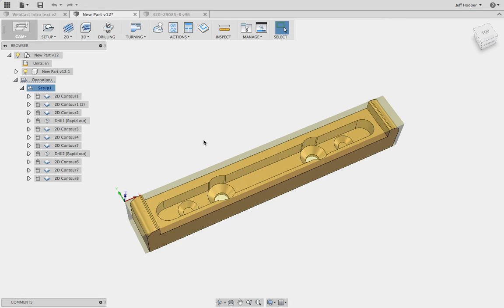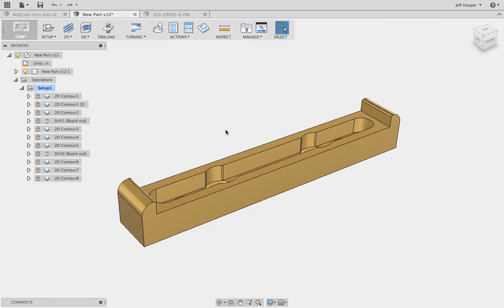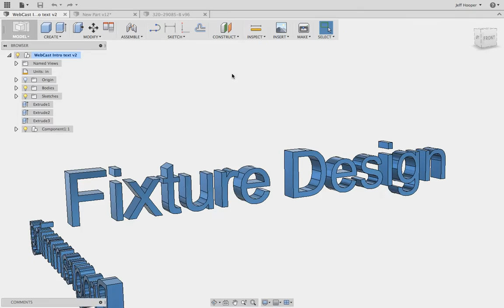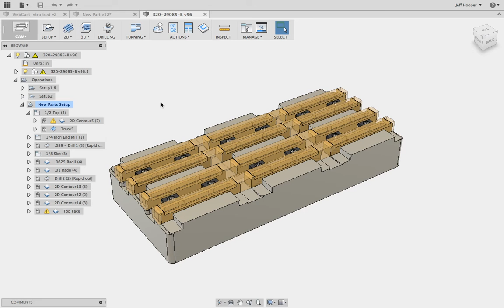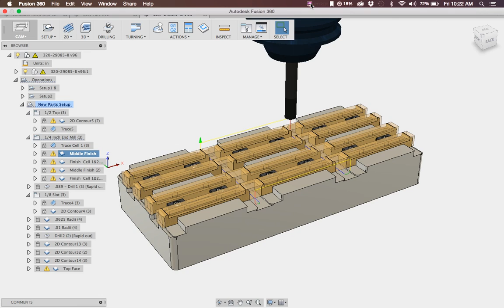Fixture Design in Fusion 360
First video with Fixture design for Production parts with Fusion 360.  For more tutorials or Custom made tutorial goto: